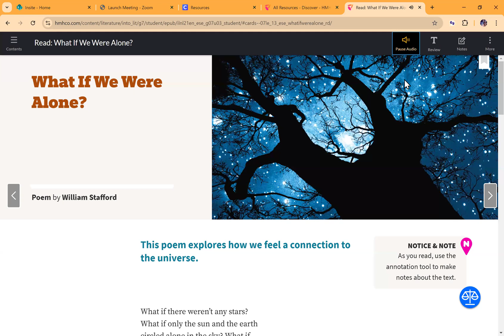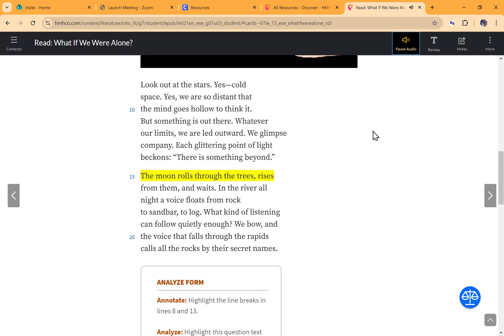What if We Were Alone?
7th Grade Unit 3 Lesson 5